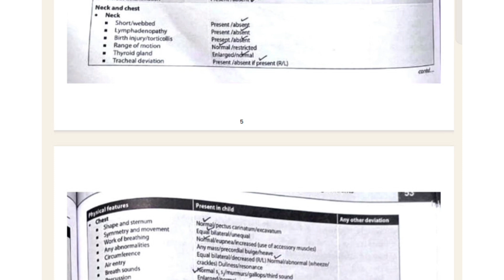NCP on gastritis - nursing care plan for gastritis - child health nursing - care plan for gastritis